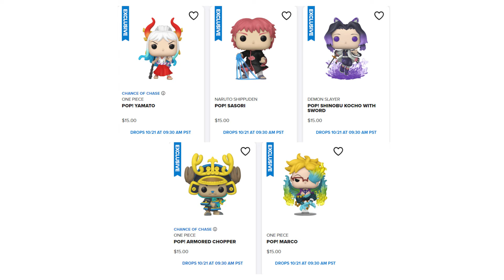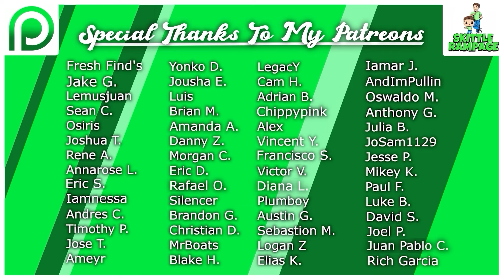25 New Funko Pop Announcements, Restocks, Updates & First Looks!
25 New Funko Pop Announcements, Restocks, Updates & First Looks!